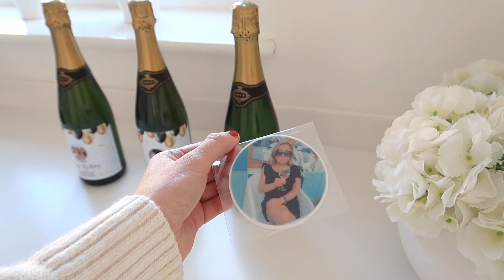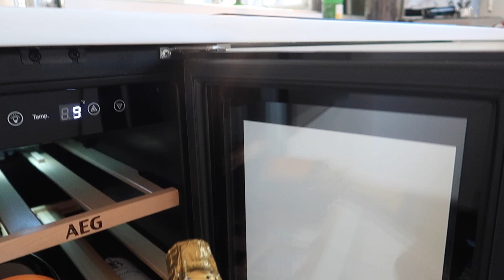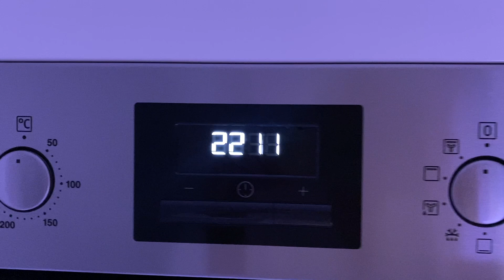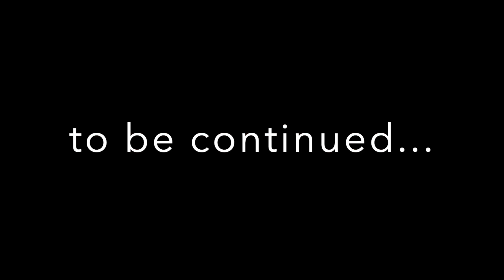VLOG: MOJA RODZINA PRZYJECHAŁA DO ANGLI!!! ❤️